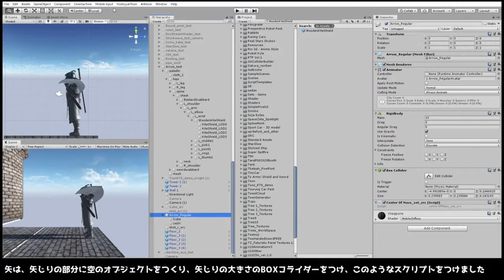Unity3dで、矢が盾や床に刺さる処理を作ってみた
前回の動画ひきつづき映画やアニメでよくある
大量の矢が床や盾に突き刺さる処理をつくってみました。

映画の「英雄（HERO）」、トロイやグラディエーター、300スリーハンドレッドとか・・
キングダムとか他にもいろいろありますね、

使用したフリーアセットは
Low Poly Weapons
Castle Supply LITE
Strong Knight 2
FREE Shield and Sword Asset Pack

矢が刺さる音などは

  見てほしいおススメ動画